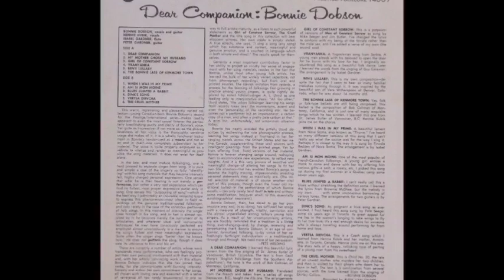Bonnie Dobson - My Mother Chose My Husband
Bonnie Dobson, Canadian folk singer and songwriter, sings the traditional song 'My Mother Chose My Husband' from her 1960 Prestige album 'Dear Companion: Bonnie Dobson'. Dobson is well known for having written the song 'Morning Dew' which has been sung by many singers like Fred Neil, Duane Allman, and the Grateful Dead.